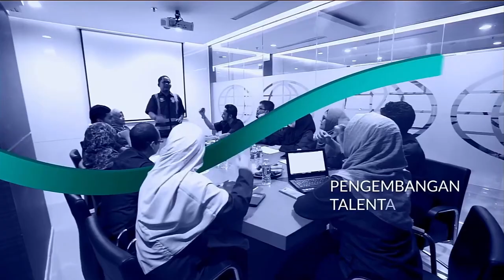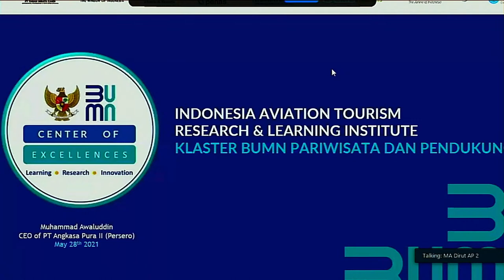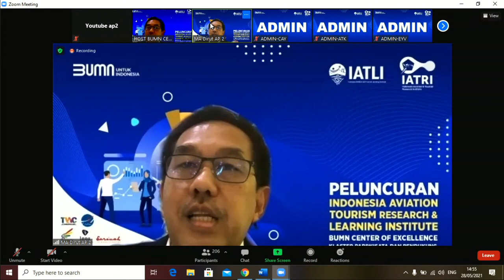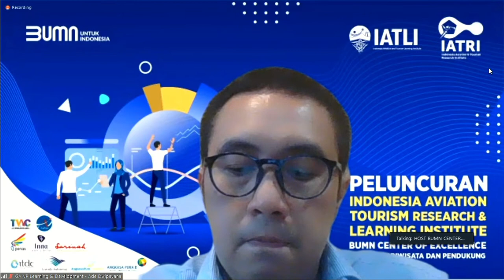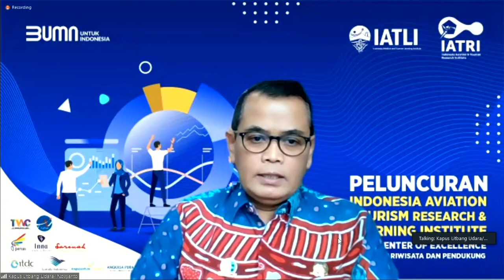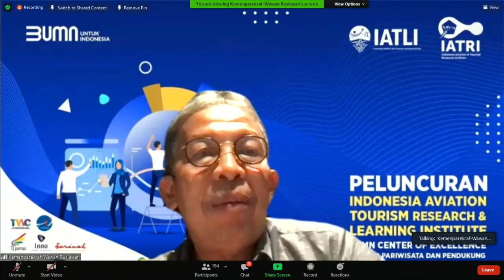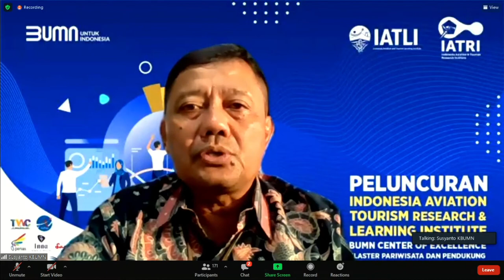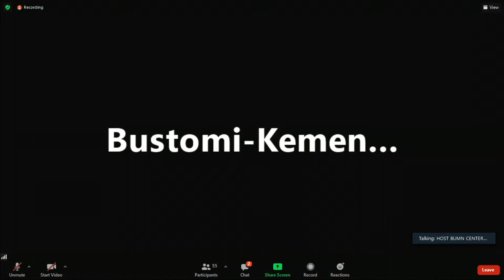Launching IATRI dan IATLI 2021